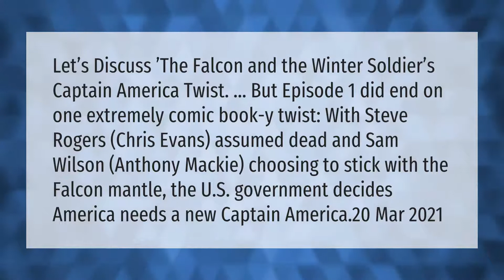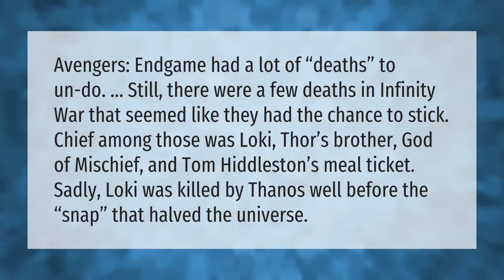Is Captain America dead in Falcon and Winter Soldier?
00:00 - Is Captain America dead in Falcon and Winter Soldier?
00:45 - Will there be avengers 5?
01:17 - Is Loki dead in endgame?

Laura S. Harris (2021, April 5.) Is Captain America dead in Falcon and Winter Soldier?
    AskAbout.video/articles/Is-Captain-America-dead-in-Falcon-and-Winter-Soldier-233963